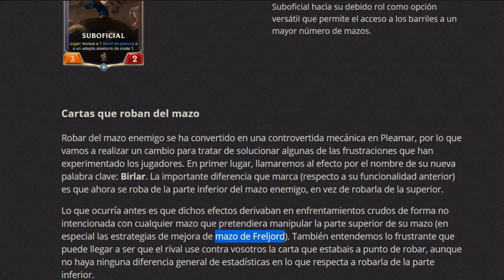TODOS LOS CAMBIOS DE BALANCE Y COMPETITIVO | META v1.4 | LEGENDS OF RUNETERRA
Todos los cambios de balance y competitivo v 1.4 Runeterra Español